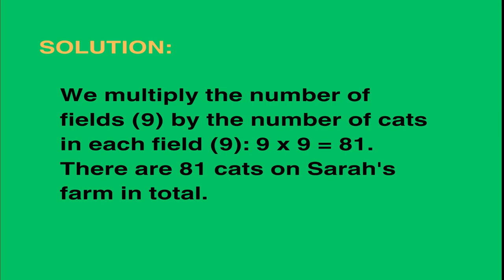CAT'S MATH PROBLEM | MATH SKILL 9's Multiplication | Word Problem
CAT'S MATH PROBLEM | MATH SKILL 9's Multiplication | Word Problem | MATH SKILL 9's Multiplication | Word Problem

Grab your pen and paper to enhance learning (rotor skills for greater retention)!

In this video, we'll show you how mastering the fundamental mathematical operations can be a breeze. We break down the basics with easy-to-follow word problem samples that demystify math. Whether you're a student looking to build your math skills or an adult seeking a refresher, our content is designed for everyone.

Our engaging approach will not only help you solve math problems but also boost your confidence in the subject. With fun and relatable examples, you'll find yourself not just learning but having a great time too!

Math doesn't have to be intimidating, and our videos are here to prove it. Join us on this mathematical journey, and let's make math simple, fun, and enjoyable.

skills and have a blast while doing it!

Credits:
CC